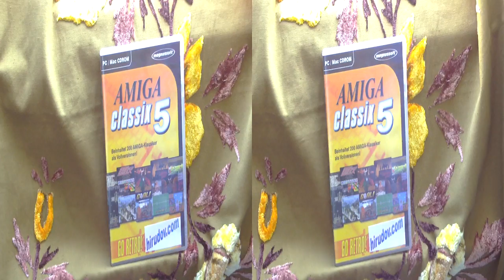Magic Bracelet changes its color under the Sun in full 3D HD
shows how a bracelet changes its color under the sun in less than five seconds. The bracelet is excellent to indicate if a person is exposed under the dangerous ultraviolet (UV) rays.

Video recorded with JAPAN (Speed) FX10 3D FULL HD 1080P 16.0 MEGA PIXELS DIGITAL CAMCORDER.

Video shoot in full 3D in ambient light in a sunny day on 29th of August 2012.